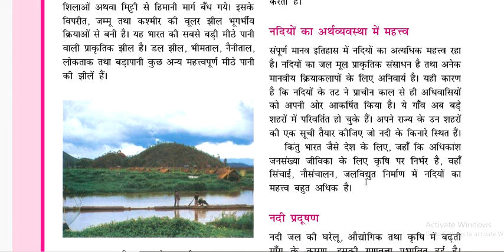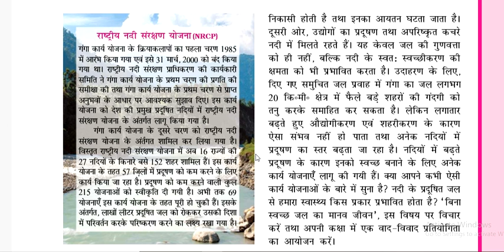9th Class geography - अपवाह , विडियो भाग : 5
GEOGRAPHY TEACHER : UDHAM BHAR
B.D.N. PUBLIC SCHOOL